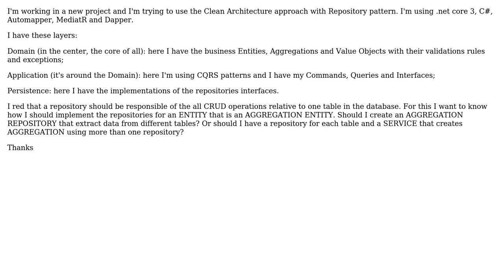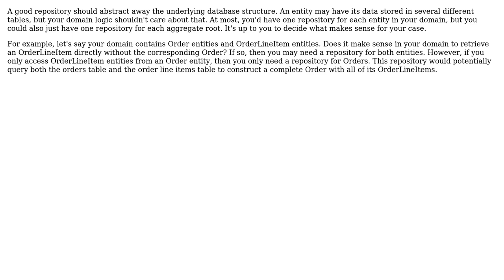Software Engineering: Clean architecture and Repository pattern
With thanks & praise to God, and with thanks to the many people who have made this project possible! | Content (except music & images) licensed under CC BY-SA | Music | Images & others | With thanks to user Sean user Christian Cascone and the Stack Exchange Network Trademarks are property of their respective owners. You are responsible for your own actions.